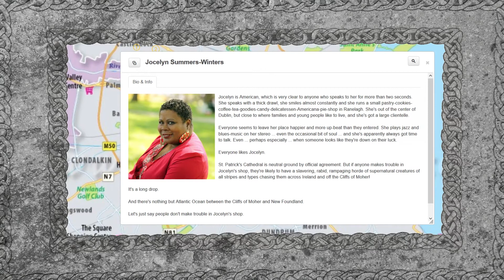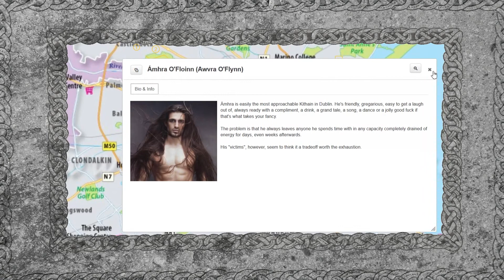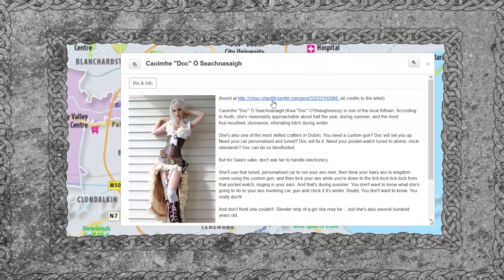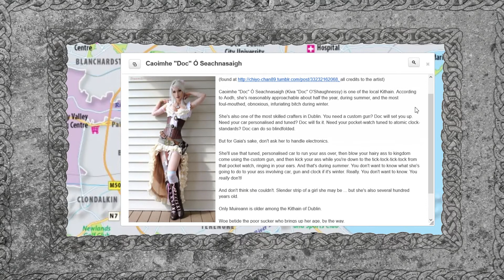A Song At Tara - Session 06 - part 2 [Strong Language]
CharismaToAC presents: Werewolf: The Apocalypse - 20th Anniversary Edition.

Werewolf: The Apocalypse, as well as the other new prints of the old World of Darkness series, can be bought from Onyx Path Publishing.